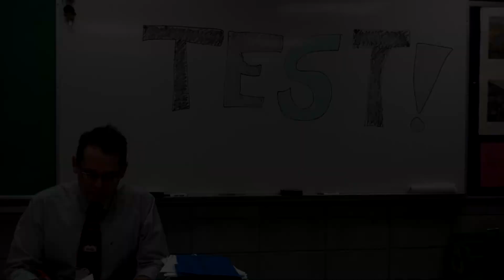Instructions For A Bad Day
A student created video for Shane Koyczan.